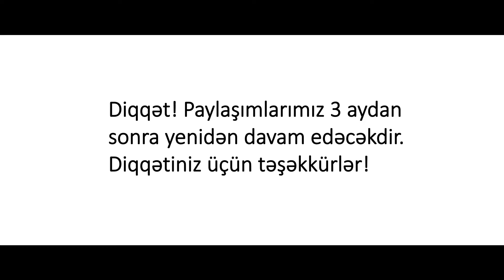Diqqət! Paylaşımlarımız 3 aydan sonra yenidən davam edəcəkdir. Diqqətiniz üçün təşəkkürlər!